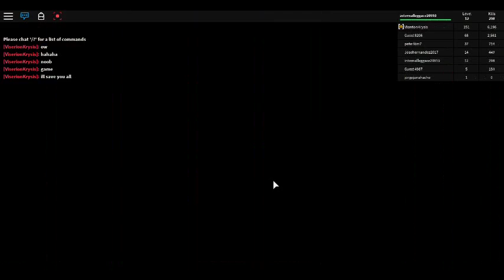RUN ON ZOMBIE RUSH!